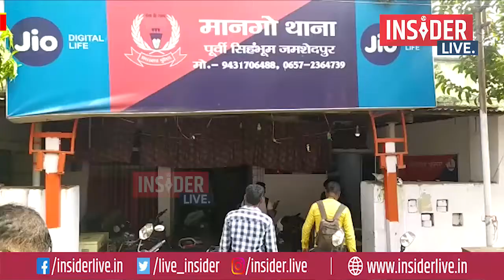InsiderLive Jamshedpur : ACB की टीम ने थाना प्रभारी को घुस लेते रंगे हाथों पकड़ा